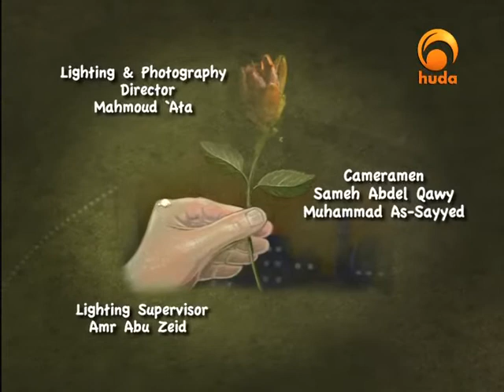Amazing Stories 1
"Amazing Stories" is a TV program presented by Lotfi Abdurrahman focusing on the stories in the Quran & Sunnah and the benefits from them